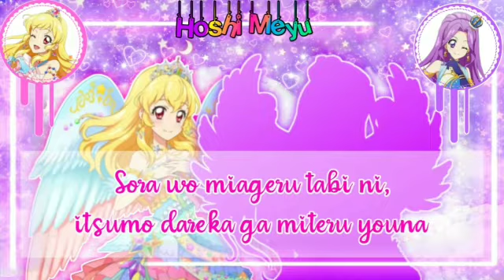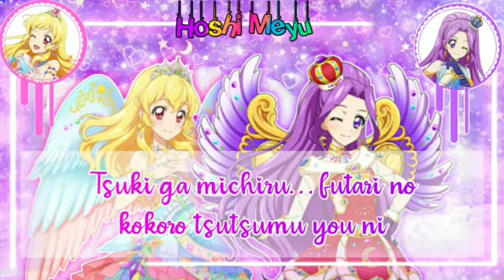Aikatsu - Moonlight Destiny | Short Lyrics | Ichigo & Mizuki ! Mô tả 😗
For_Ka_Senpai (Ka = Mizuki)
For_Chi_Senpai (Chi = Ichigo)
Me nổi hứng ghi dòng trên 😉😆😅😘😗